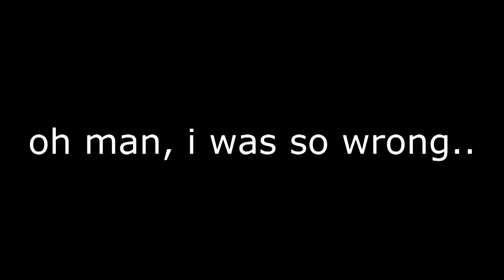A typical Day in Summoners War #25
I had one of THE worst Guild War fights ever, since a long time. It was awful.. but hopefully you might be able to get a little amusement out of it ^^ see ya!

The reason why this is unusual is because i'm no longer f2p and there are also just wins i guess ^^ see ya!